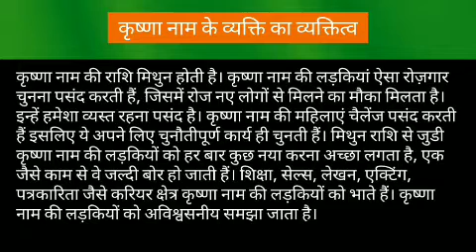Krishna name meaning in hindi | krishna naam ka matlab kya hota hai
krishna naam ka matlab
Krishna name meaning in hindi
Krishna naam mane ki